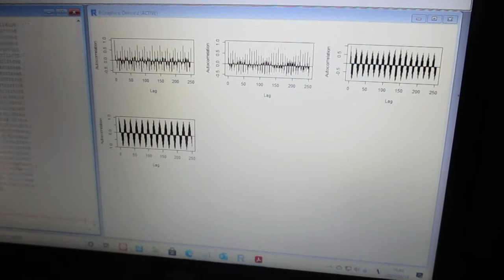超音波の音圧解析（自己相関）Ultrasonic-labo